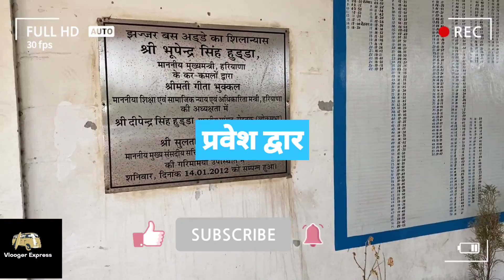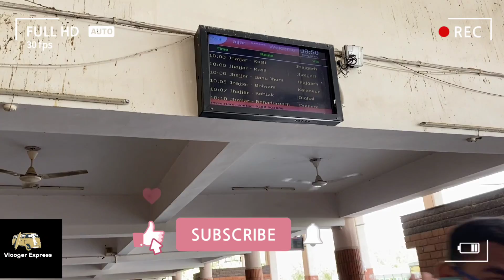झज्जर का नया बस स्टैंड ,हरियाणा //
roadways bus stop hariyana Jhajjar ka
bhot hi acha roadways bus stop h or bus stop abhi abhi new bnaya gya h or bus stop pr bhot achi achi facility hai
bus stop pr ATM 🏧 ki bhi vyavastha  bhi h or nasta, tea , fast food , chips chips, kurkure, biscuit, juice, cold drinks, Jaise bahut acchi vyavastha hai

police chauki bhi uplabdh hai Jhajjar roadways bus stop pr

thanku all my youtube frd

watch my youtube video

thank you frd ||